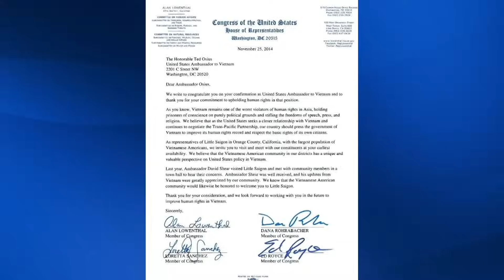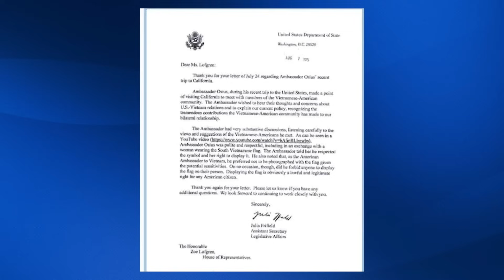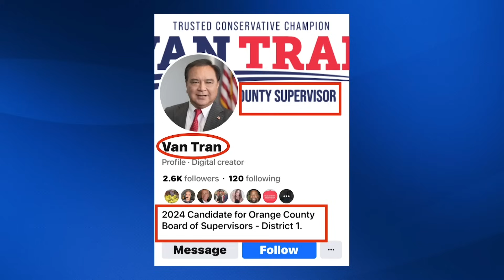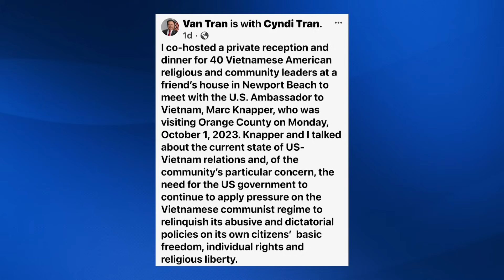Lại chuyện Đại Sứ Mỹ đến Quận Cam | Phóng Sự Cộng Đồng với Đoàn Trọng